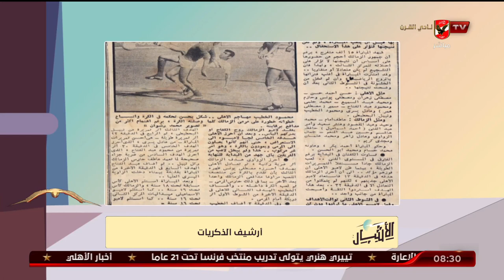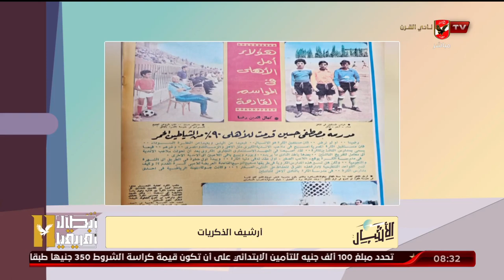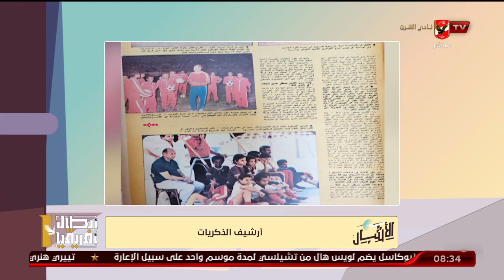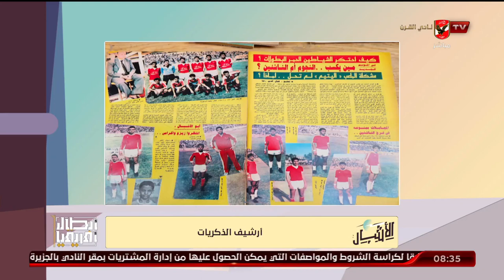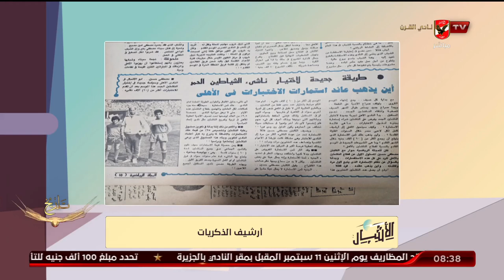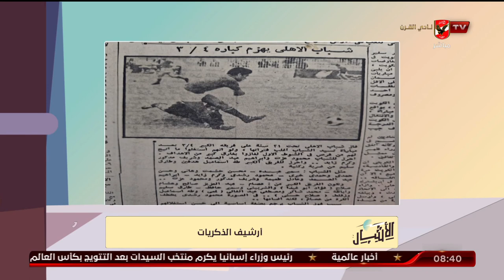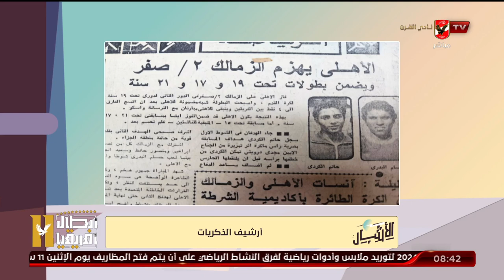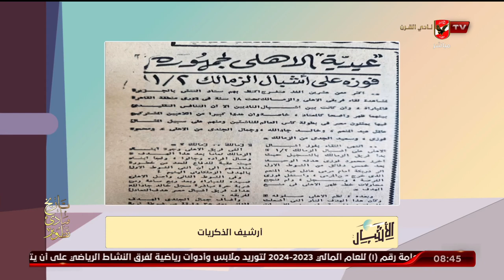محمد صادق يفتح صندوق الذكريات والصور النادرة من أرشيف الاهلى مع اسامة حسنى